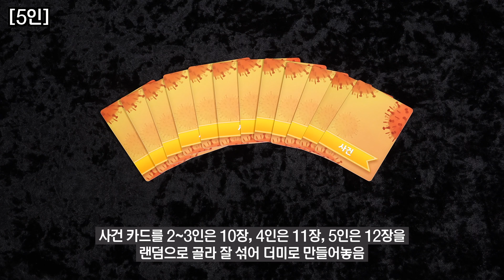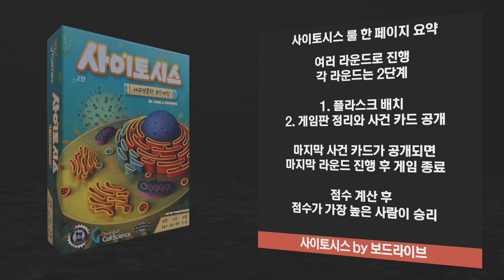사이토시스 보드게임 하는 법 | Cytosis Board Game Rules | 3분게임요리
난이도: ★★★
인원: 2~5인

00:00 인트로
00:11 세팅
01:04 승리 조건
01:09 게임 진행
01:13 1. 플라스크 배치
03:44 2. 게임판 정리와 사건 카드 공개
04:07 게임 종료
04:58 엔딩
05:03 룰 한페이지 요약